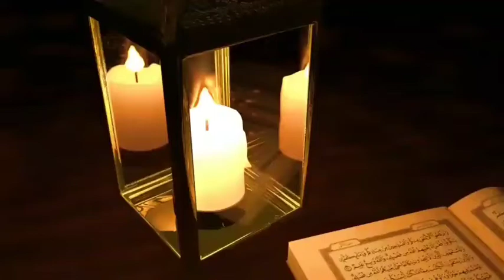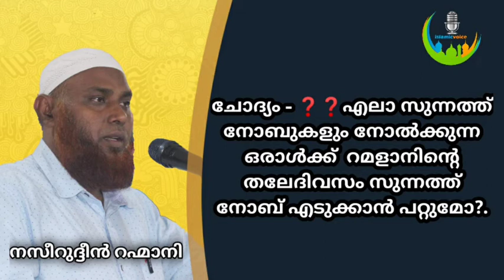ISM വിജ്ഞാന വേദി | സംശയനിവാരണം . വിഷയം : നോമ്പും വിധിവിലക്കുകളും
ചോദ്യം❓❓❓❓എലാ സുന്നത്ത് നോബുകളും നോൽക്കുന്ന ഒരാൾക്ക്  റമളാനിന്റെ തലേദിവസം സുന്നത്ത് നോബ് എടുക്കാൻ പറ്റുമോ?.

🎤🎤നസീറുദ്ധീൻ റഹ്മാനി